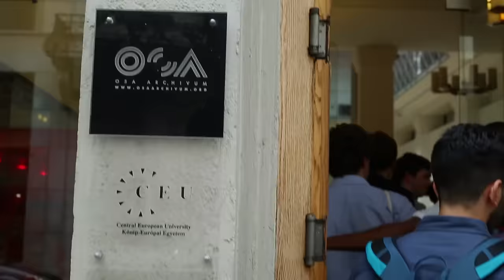Empire and Nation: Undergraduate Conference, August 6-9, 2015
In recent times imperial and national politics have made a strong return to the global scene. This meant a severe setback for postmodern hopes for a transnational and post-imperial world or a global conflict management. The Department of History and the Department of Medieval Studies at Central European University, Budapest, took this as an occasion to rethink the role of empires and nations in history.